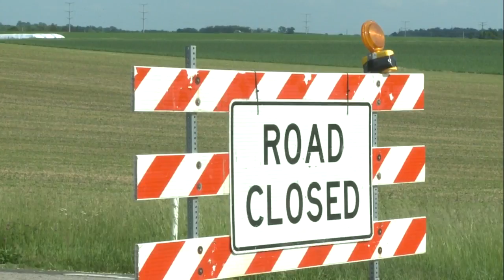Town of Vienna Homicide 10pm 6-14-2015